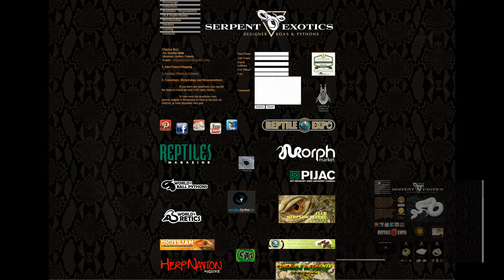Serpentexotics ad radio broadcast edit